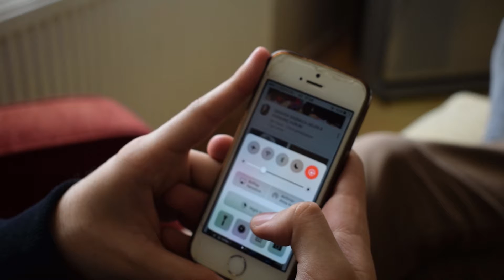Hayattan ve Her Şeyden Bir Anda Soğutan Şeyler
Meraba dostlar hayattan soğudunuz şeyleri eşsiz bir kurguyla sunduğum bu videoyu izledikten sonra hayattan ve her şeyden bir anda daha çok soğuyacaksınız.

Bunlar da bana ulaşmanıza yardımcı olabilecek bazı sosyal mecralar ;

Açıklamayı buraya kadar okuduysan helal olsun canımsın :D